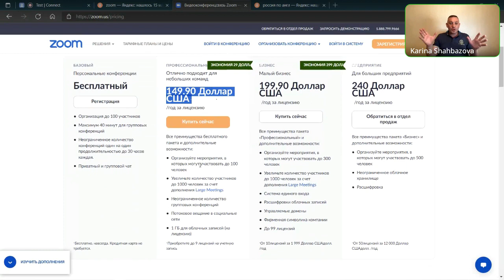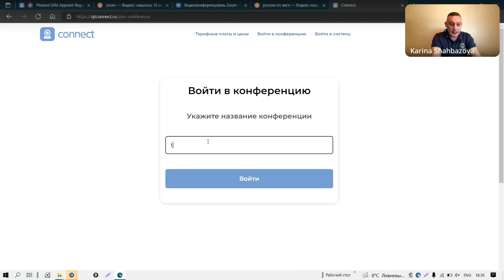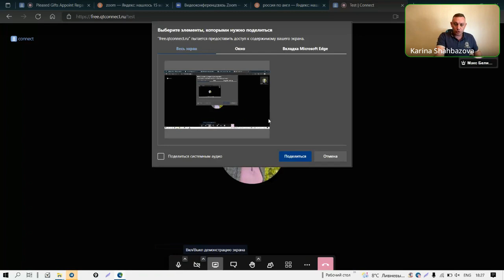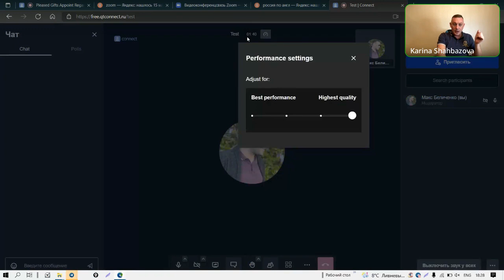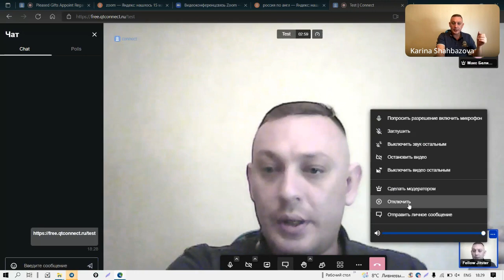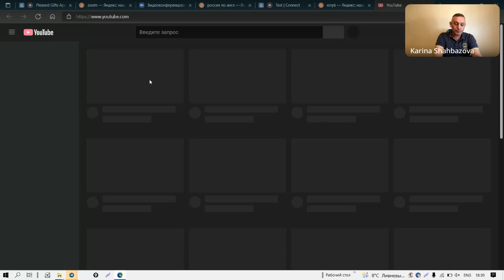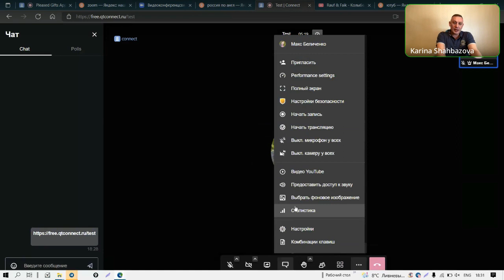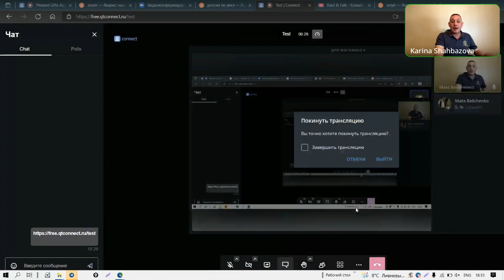обзор Connect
💎 БРИЛИАНТОВОЕ ПРЕДЛОЖЕНИЕ!
📲 КАЧЕСТВЕННАЯ СВЯЗЬ, НАВСЕГДА!

ЖЕЛАЮЩИХ ОКАЗАЛОСЬ БОЛЬШЕ ЧЕМ МЫ ДУМАЛИ, ПО ЭТОМУ МЫ УВЕЛИЧИЛИ ЛИМИТЫ БРИЛИАНТОВОГО ПРЕДЛОЖЕНИЯ!

В связи со стартом Connect сервиса, мы выставляем в продажу еще 10 индивидуальных, безлимитных Connect комнат с полным функционалом из которых уже осталось всего 7 штук!

Сравнение и выгоды👇
При стоимости минимального тарифа в сервисе Zoom - 12 000₽/год, ты получаешь безлимитную, именную Connect комнату за 12 000₽ 3000₽ НАВСЕГДА!

Условия акции:
• Акция действительна до 22.02.22г.
• В продажу выставлено 10 именных комнат!
• В комплекте с именной комнатой, ты получишь приложения Connect сервиса для своего PC и телефона

Функционал Connect комнаты:
• Вмещает до 64 000 участников в конференции
• Запись конференции и демонстрация экрана
• Прямой стрим конференции в YouTube
• Прямая трансляция YouTube роликов, на всех участников находящихся в комнате
• Передача видео и аудио потока в HD качестве
• Стабильная связь, благодаря автоматической оптимизации сервиса с учетом уровня сигнала связи и мощности Вашего гаджета
• Полная безопасность переговоров, за счет реализованной технологии P2P (без серверная обработка данных
• Установка желаемой картинки заднего фона
• Универсальная панель настроек под любые задачи
• Легкий вход участника в конференцию, без регистрации и авторизации
• Работает на любых устройствах, гаджетах и операционных системах
• Партнёрская программа

ПО ВОПРОСАМ ПРИОБРЕТЕНИЯ БЕЗЛИМИТНОЙ КОМНАТЫ CONNECT, ОБРАЩАТЬСЯ В ЛС C КОММЕНТАРИЕМ "ХОЧУ КОМНАТУ!"

Действует рассрочка платежа, сроком на 1 неделю и минимальным взносом в размере 50%